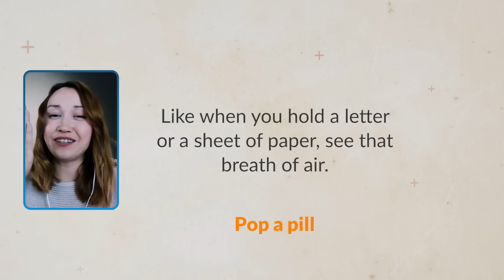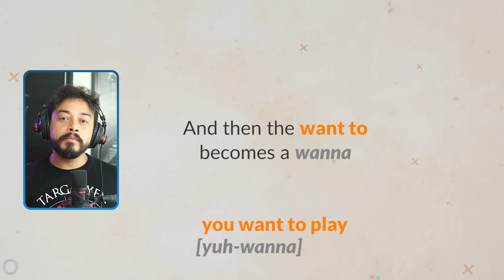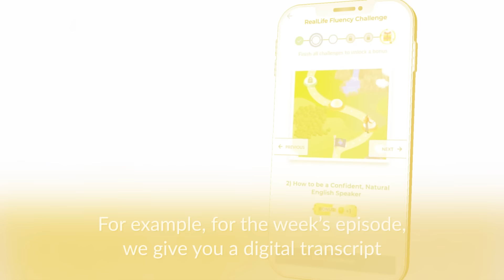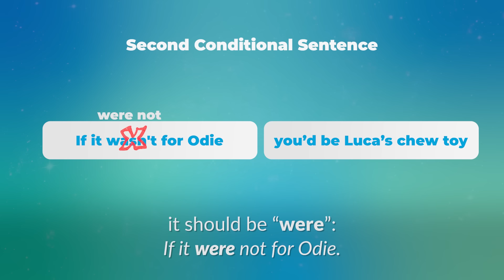Learn English with GARFIELD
Today, you'll learn advanced English vocabulary and pronunciation with the Garfield movie!

► Listen to the 𝗙𝗨𝗟𝗟 𝗘𝗣𝗜𝗦𝗢𝗗𝗘 (Ep. 367) of this Podcast on the RealLife App